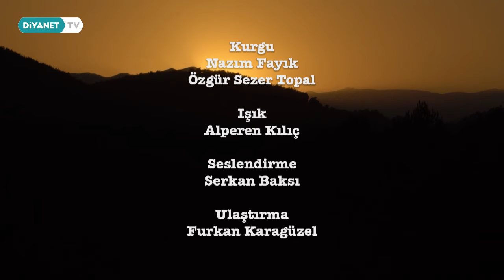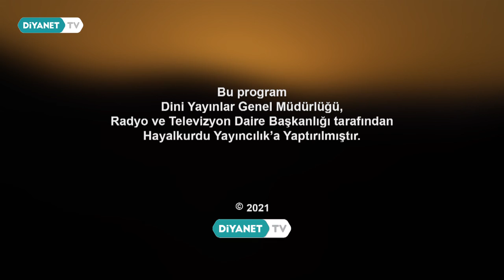Şehir ve Işık - Şehir Ve... 9.Bölüm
Şehir… Kimi zaman renktir şehir, türlü güzellikleri gözler önüne seren, kimi zaman sestir derinlerden gelen bir anlamı müjdeleyen. Işıktır şehir; gönüllere ferahlık veren… Sanattır; insanı besleyen.

Kültür, edebiyat, ticaret, lezzet, çocuk, mimarî, tarih ve insan. İnsana dair ayrıntılar şehirde… ‘Şehir Ve…’ Diyanet TV’de.